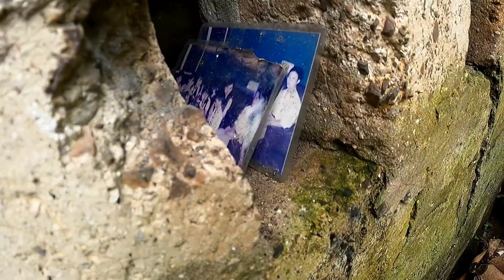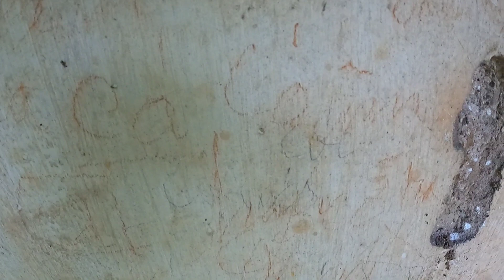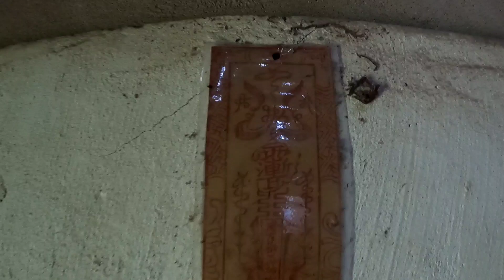Dựng Tóc Gáy Khi Khám Phá Ngôi Nhà Hoang Dính Nhiều Bùa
Hy vọng mọi người sẽ có những giây phút thư giãn thật thoải mái sau những giờ lao động mệt nhọc